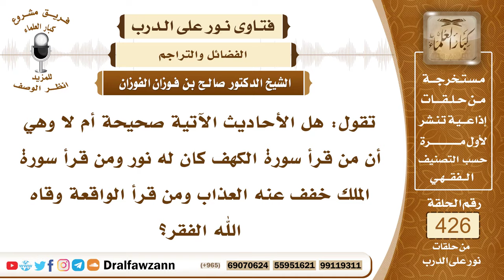5791- فضل قراءة سورة الكهف يوم الجمعة - الشيخ صالح الفوزان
"5791- تقول: هل الأحاديث الآتية صحيحة أم لا وهي أن من قرأ سورة الكهف كان له نور ومن قرأ سورة الملك خفف عنه العذاب ومن قرأ الواقعة وقاه الله الفقر؟
الجواب: من قرأ سورة الكهف ورد فيها حديث ضعيف، أنها تكون له نور ما بين السماء والأرض وكذلك في يوم الجمعة ورد فيها حديث لكنه ضعيف.
السائل: ومن قرأ سورة الملك خفف عنه العذاب!
الشيخ: هذا ورد نعم. أن عشرون آية شفعت لصاحبها أو من قرأها بتخفيف عذاب القبر.
السائل: ومن قرأ الواقعة وقاه الله من الفقر.
الشيخ: ورد في هذا أثر أن من قراءة الواقعة فيها وقاية من الفقر.
السيرة الذاتية:
للاشتراك في قناة الشيخ صالح الفوزان

14_ الشيخ محمد أمين الشنقيطي
يتيوب

15_سماحة المفتي عبد العزيز آل الشيخ
 يوتيوب

رئيس الفريق
لمشروع كبار العلماء